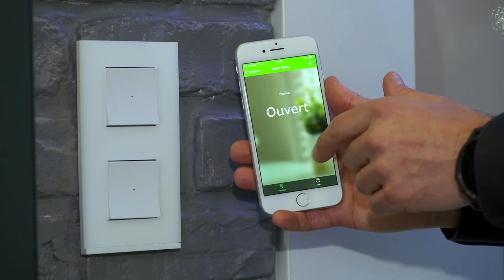Focus - Schneider Wiser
Il est question de la gamme Resi9 de Schneider Electric qui évolue vers le triphasé. De nouveaux équipements à la fois esthétiques et faciles à installer ont enrichi la gamme.